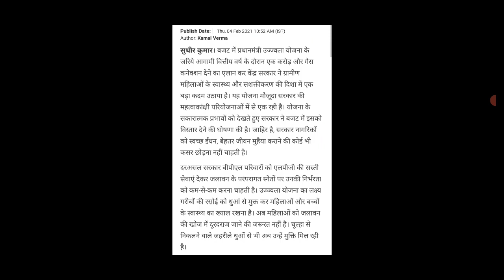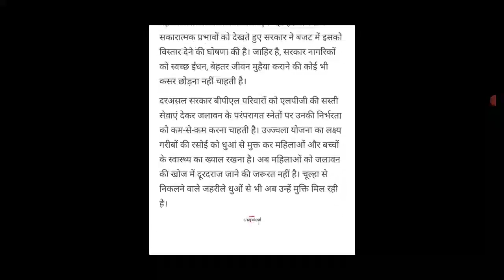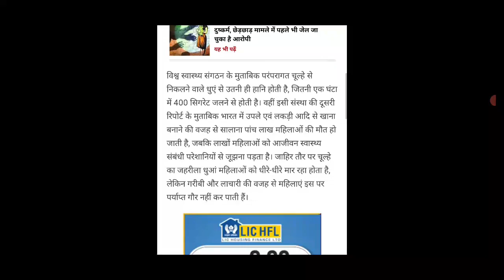बजट 2021-22 में महिलाओं के लिए बड़ी घोषणा